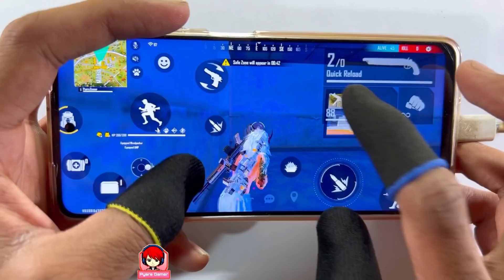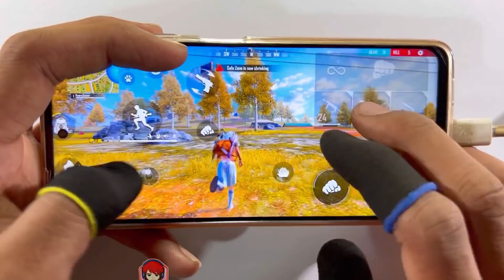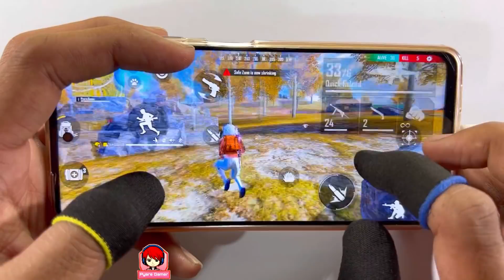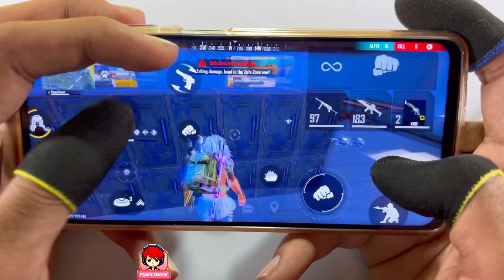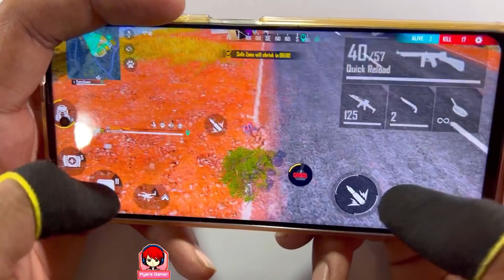fastest headshot 5 finger handcam full map ranked gameplay garena free fire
first time I play 5 finger handcam gameplay
solo vs squad only red number full map ranked gameplay with 5 finger claw handcam free fire max

and 5 finger handcam free fire this video
Fastest m1887 onetap headshot tips and tricks highlight and all guns wonderful headshot
full Map Gameplay garena free fire